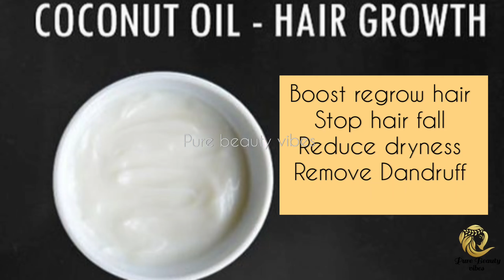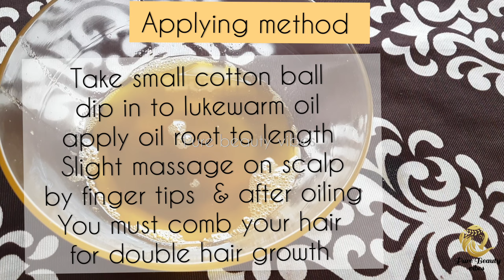Onion oil for double hairgrowth black hair/ onion for hairfall/प्याज़ का तेल कैसे बनाये घर पर